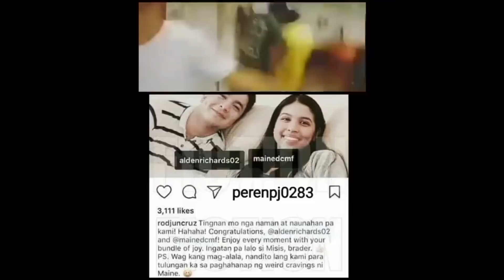MAY PAHIWATIG BA SA LATEST POST NI MAINE MENDOZA AT PINAG-UUSAPAN NGAUN SA SOCIAL MEDIA????????